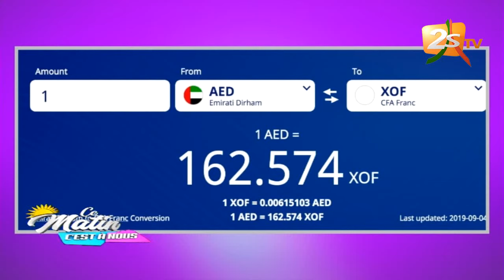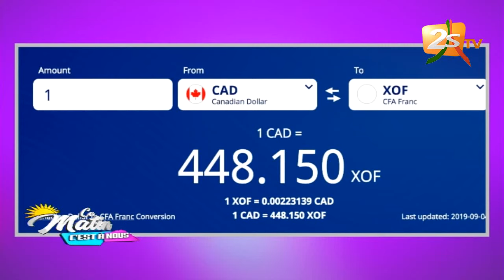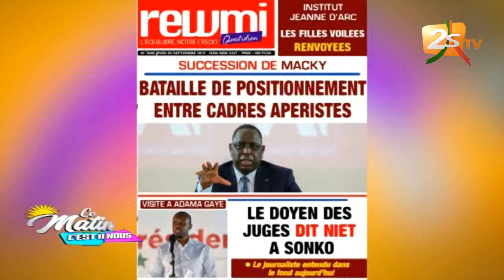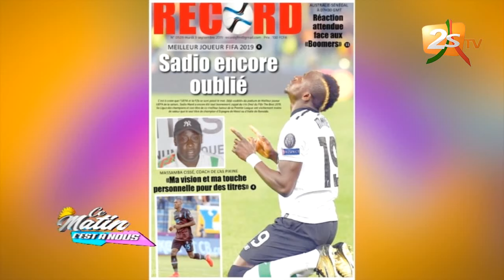CE MATIN C'EST À NOUS DU 04 SEPTEMBRE 2019 AVEC NICOLAS MOCTAR